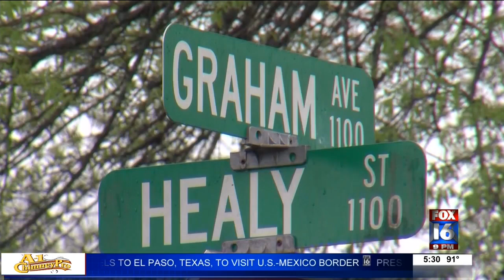NLR Teen arrest